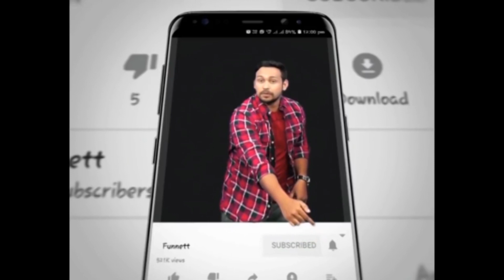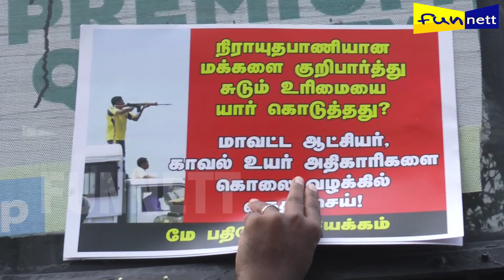தலைமை செயலகத்தை தெறிக்கவிட்ட வேல்முருகன் | Political | Fun Nett